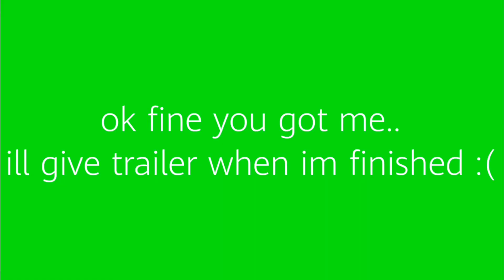Pea shooter test model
eeeeeeeee

"ENDER PLEASE STOP THIS ISINT LIKE YOU! CMON BUD DONT DO THIS! PLEA-. "

"ender... w-what button is that? d-delete? delete w-who? m-me? why me? hey! d-dont lay finger on that button! please! i beg of yo-. "

"e-ender? why?... why? just why?... i thought you were a good guy. "

im sorry...

i didnt mean to...

i-im so sorry...

p-please...

please.